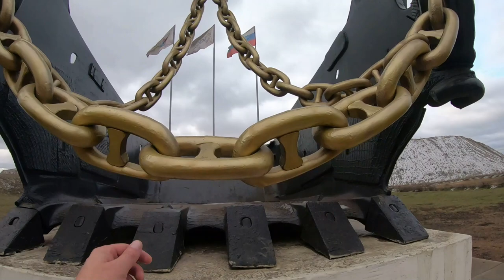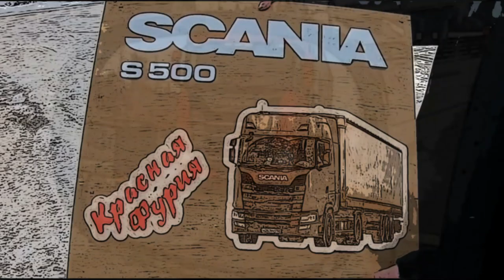Тугнуйский угольный разрез-царство БЕЛАЗОВ!!! У собачки не было шансов...$566